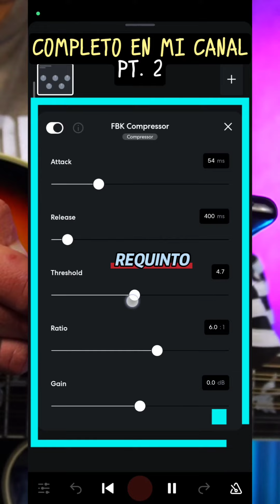👉🏼¿Como MEZCLAR sierreño EN BANDLAB?✅️Requintos Pt.2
Te explico como equalizar, comprimir, saturar y agregar reverb, ademas efectos de voz, gate y mas.

Link directo a mi nuevo curso online, estaríamos contentos de que fueras nuestro alumno😁:

como mezclar sierreño en band lab tutorial completo guitarra acordes requinto rasgueos adornos tabs pdf
como grabar sierreño
como grabar guitarras
como grabar tololoche
como grabar trombon
como grabar requintos
como grabar bajoloche
como grabar voces
como grabar corridos
como mezclar corridos
como mezclar canciones
agregar efectos en band lab
como agregar efectos en band lab
efectos para guitarras
xavi
la diabla
la victima
peso pluma
natanael cano
junior h
como tocar